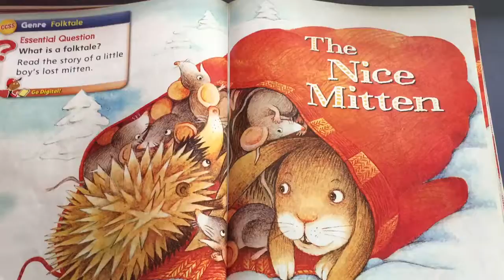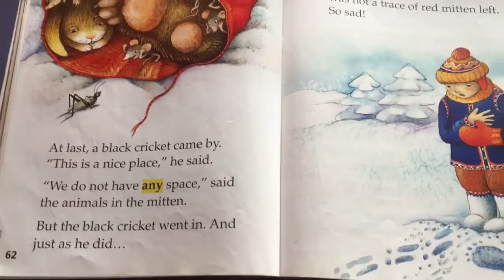Reading The Nice Mitten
Reading another story for the kids